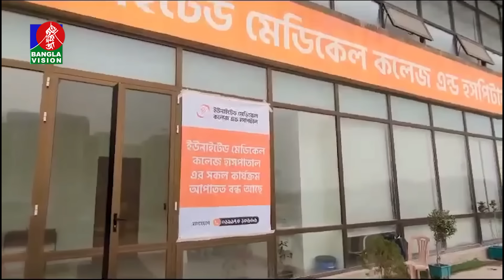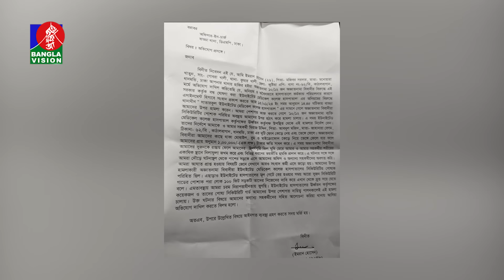খৎনা করতে আসা শিশুকে মে’রে এবার সাংবাদিক পে’টা’লো ইউনাইটেড মেডিকেল